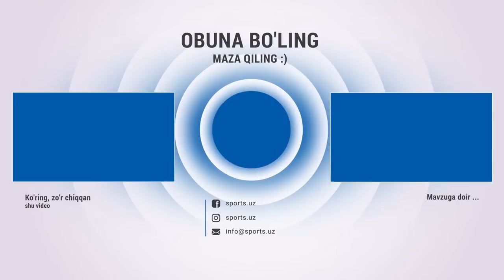Shomurodov keldi! Ertaga Turkmaniston bilan o'yin